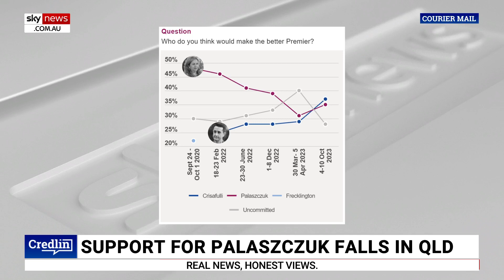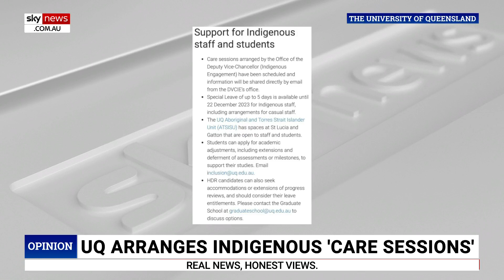Annastacia Palaszczuk is 'no longer' Queensland’s preferred premier: Rita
Sky News host Rita Panahi says recent poll numbers indicate a fall in support for the Palaszczuk government.

Across the country except for Tasmania there are “wall to wall” state Labor governing bodies, Ms Panahi said.

“We have Labor federally, but how long is that going to hold,” she said.

“Annastacia Palaszczuk is no longer Queensland’s preferred premier.

“For the first time in a long time it shows Palaszczuk’s net satisfaction rating is now negative 20.”